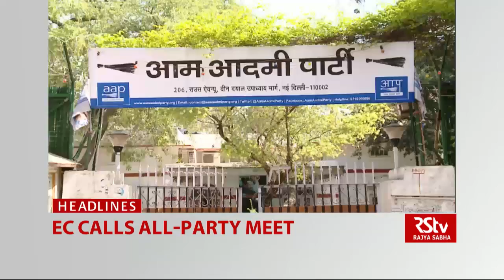Top Headlines (English - 8 am)